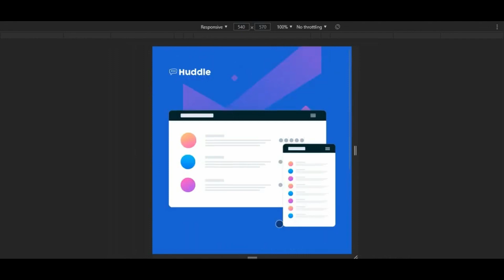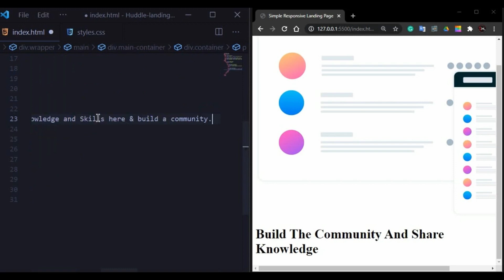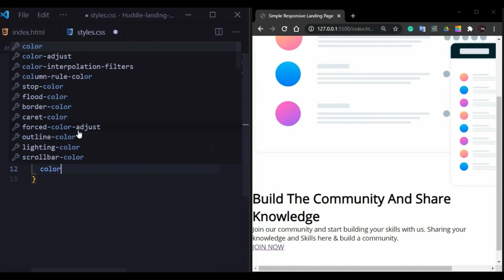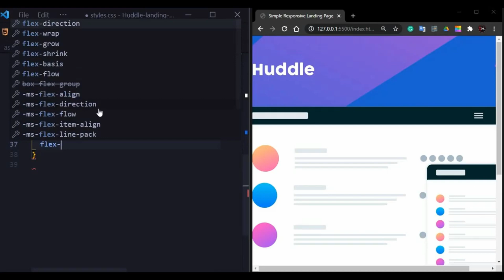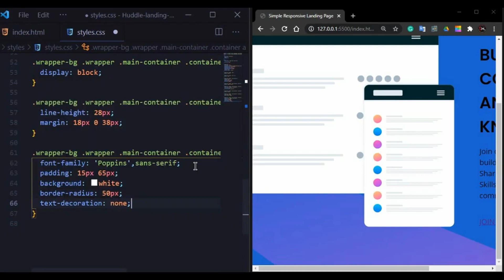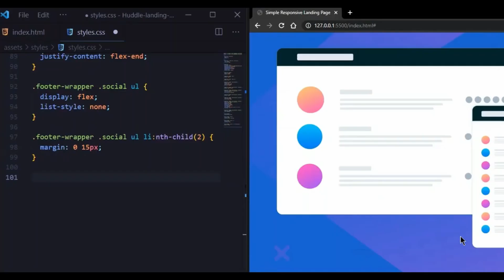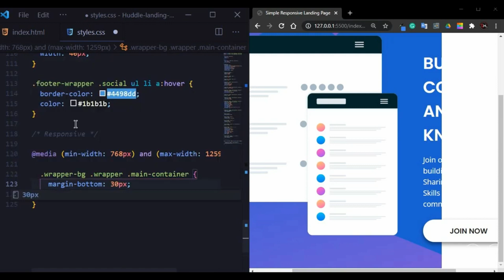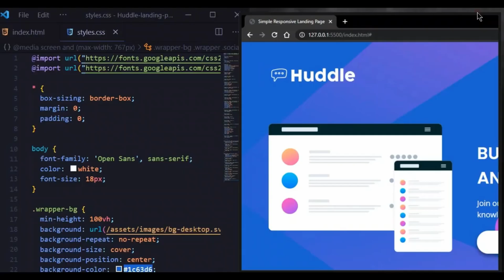Responsive Landing Page Using HTML & CSS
In today's video, you will learn "How To  Create Fully Responsive Landing Page Using Only CSS3" ||  Full Tutorial

|| THANKYOU ||   :)